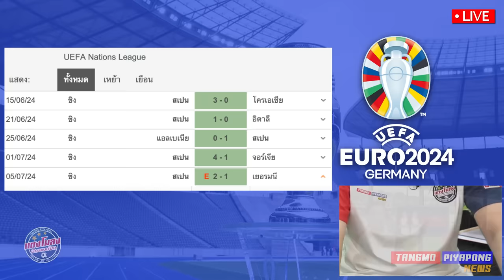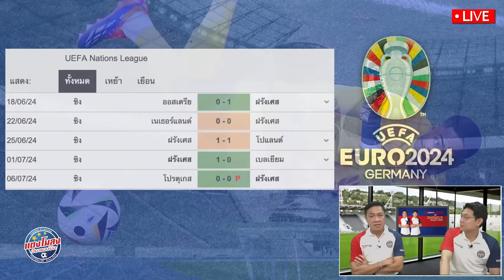พรีวิว !! บิ๊กแมตช์ นัดสำคัญ ชี้ชะตา !! / วิเคราะห์ ทีมเข้าชิง ยูโร !! / ฝรั่งเศส พบ สเปน